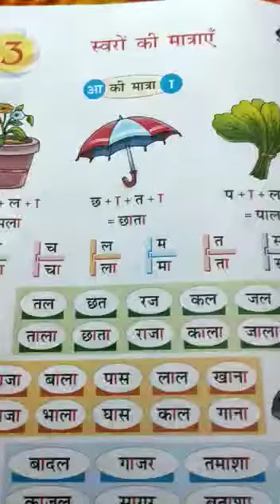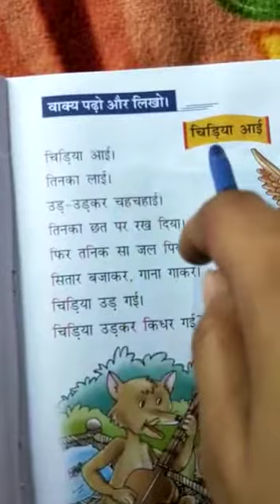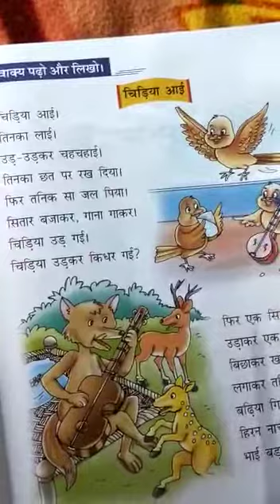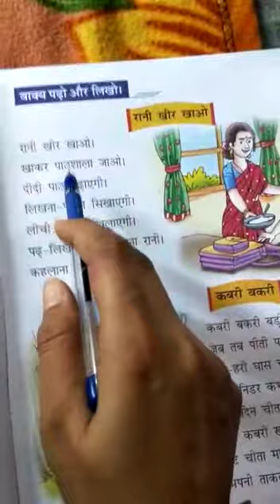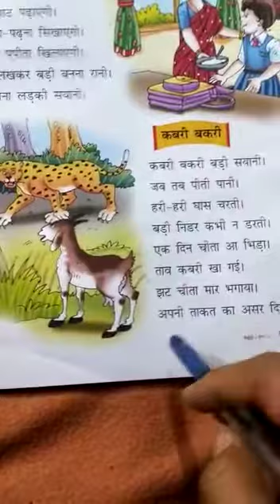Class 1 Hindi Reader Chapter 3 Sawro ki Matraye... Harsi E. Dirghi E.. Ki matra.. Pg No 18To 21